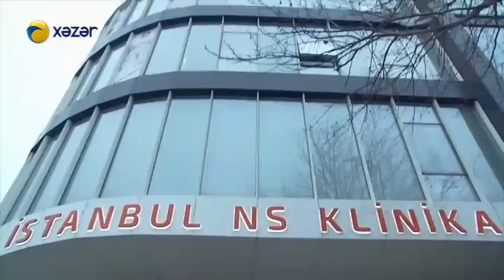Həyat sən nə qəribəsən (533-cü bölüm)